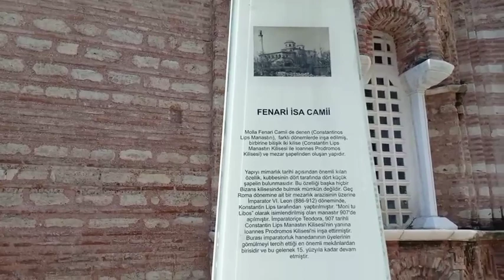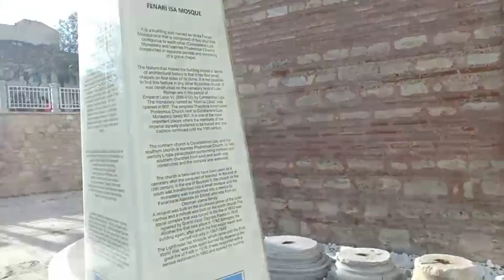Fenari Isa Camii Di Fatih Ist Membuat Takjub Bangunan Dalamnya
Fenâri Îsâ Mosque (full name in Turkish: Molla Fenâri Îsâ Câmîi), in Byzantine times known as the Lips Monastery (Greek: Μονὴ τοῦ Λιβός), is a mosque in Istanbul, made of two former Eastern Orthodox churches.

In 1497–1498, shortly after the Fall of Constantinople and during the reign of Sultan Beyazid II (1481–1512), the south church was converted into a mescit (a small mosque) by the Ottoman dignitary Fenarizade Alâeddin Ali ben Yusuf Effendi, Qadi 'asker of Rumeli, and nephew of Molla Şemseddin Fenari, whose family belonged to the religious class of the ulema. He built a minaret in the southeast angle, and a mihrab in the apse. Since one of the head preachers of the madrasah was named Îsâ ("Jesus" in Arabic and Turkish), his name was added to that of the mosque. The edifice burned down in 1633, was restored in 1636 by Grand Vizier Bayram Pasha, who upgraded the building to cami ("mosque") and converted the north church into a tekke (a dervish lodge). In this occasion the columns of the north church were substituted with piers, the two domes were renovated, and the mosaic decoration was removed.